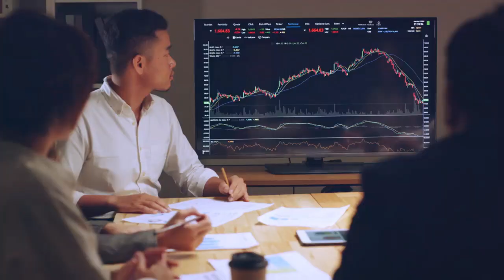Success Story of Bernard Arnault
Bernard Arnault is the wealthiest person in Europe and one of the richest men in the world. His luxury goods conglomerate LVMH encompasses over 70 distinguished brands including Louis Vuitton, Dior, and Sephora.

Arnault built his empire from scratch, turning a struggling construction company into a global fashion powerhouse.

His rags-to-riches story is one of relentless ambition, calculated risks, and a keen eye for developing talented designers. Like any great entrepreneur, Arnault encountered failures and setbacks along the way. But he never lost sight of his vision to create the world’s leading luxury group.